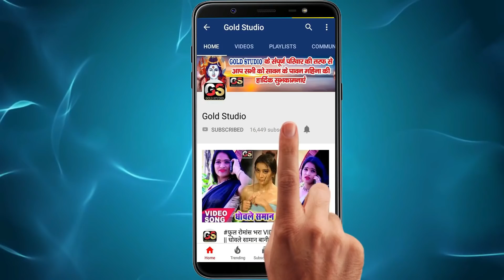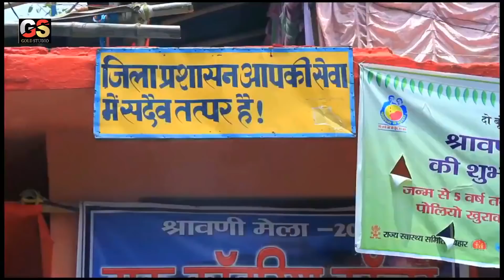VIDEO SONG Bhauji Asho Devghar Chala_#Guddu Garasi - Bolbom Video Song 2019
Song : Bhauji Asho Devghar Chala
Singer : Guddu Garasi
Lyrics : Anil Arji
Video Director : Pankaj Rai
Choreographer : Arvind Aasik
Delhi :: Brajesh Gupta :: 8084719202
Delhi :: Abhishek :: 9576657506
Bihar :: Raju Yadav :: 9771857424